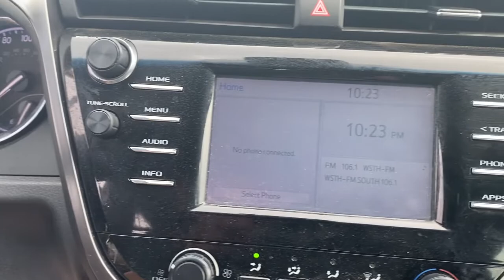2018 Toyota Camry Troy, Brundidige, Luverne, Enterprise, Ozark, AL T206964B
Brown Stone Used 2018 Toyota Camry available in Troy, Alabama at Bill Jackson Chevrolet. Servicing the Brundidge, Luverne, Enterprise, Ozark, AL area.

CARFAX One-Owner. Bronze 2018 Toyota Camry L FWD 8-Speed Automatic 2.5L I4 DOHC 16VbrbrBill Jackson has been serving the community for over 40 years!! Bill Jackson Chevrolet Buick GMC is your trusted Buick, GMC and Chevrolet dealership in Troy and the reason why our loyal customers keep coming back. From the time you enter our showroom when you service with us, you can expect to be treated like family, each and every visit. We offer an extensive inventory, as well as our competitive lease specials, finance options and expert auto service. We are dedicated to providing exceptional customer service and being an integral part of our community. Recent Arrival! 29/41 City/Highway MPGbrbrAwards:br  * 2018 KBB.com 10 Best Sedans Under $25,000   * 2018 KBB.com 10 Most Awarded Cars   * 2018 KBB.com Best Family Sedans   * 2018 KBB.com Best Resale Value Awards   * 2018 KBB.com 10 Most Awarded BrandsbrbrThis 2018 Toyota Camry L will not make it to the weekend!!